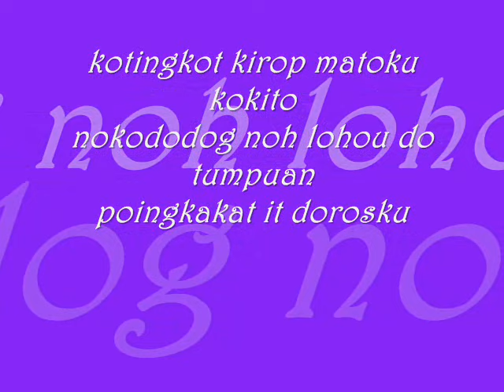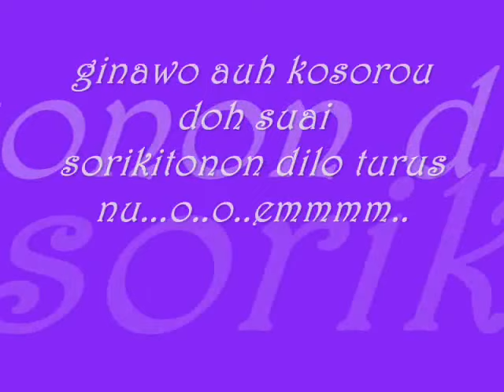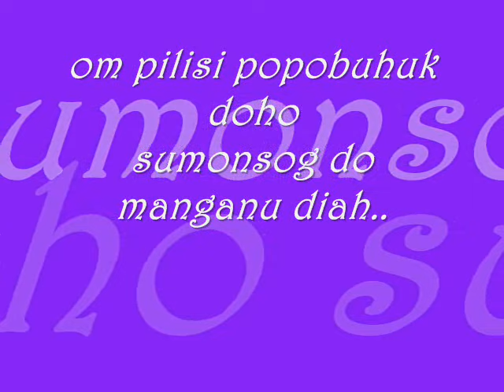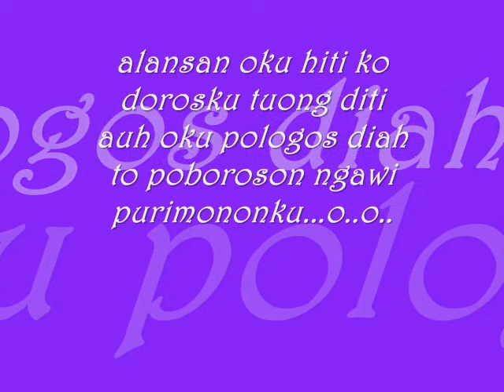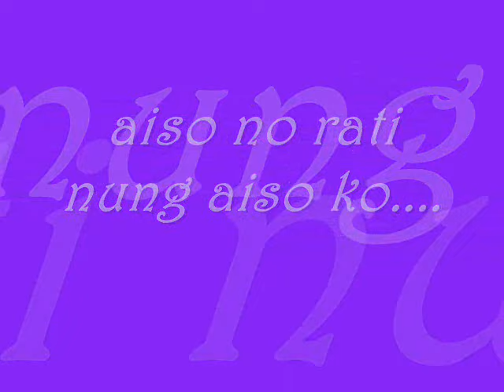Simbaro Sunduanku ~ Ben Simon Bukag